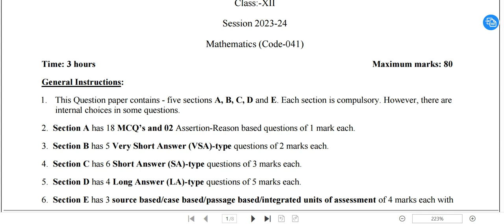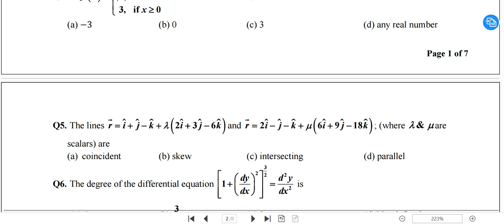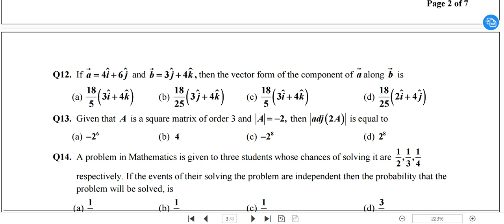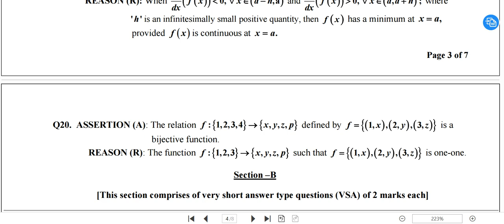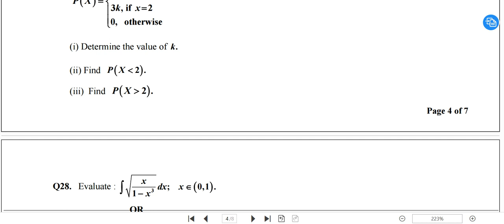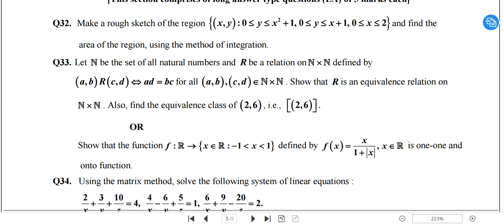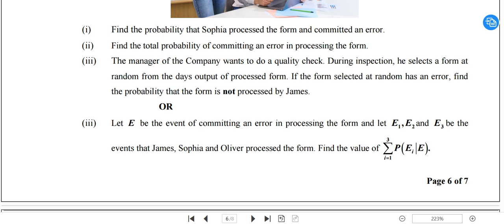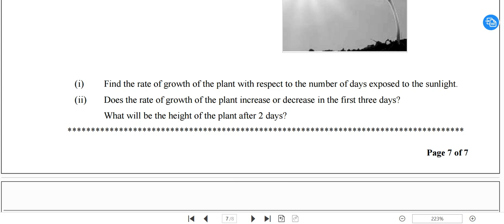CBSE has released sample papers samplepaper2023-2024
CBSE has released sample papers for all classes in advance go through it
Sample paper class 12 maths 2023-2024